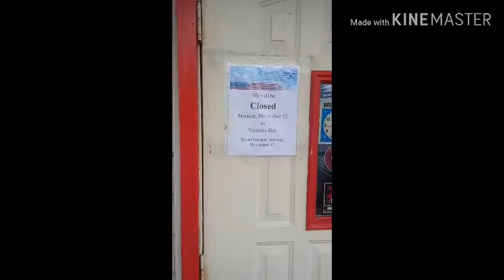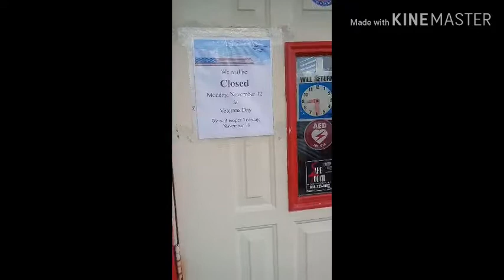Happy Veterany day!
Caught myself smiling!!